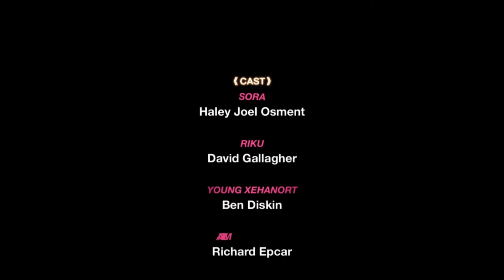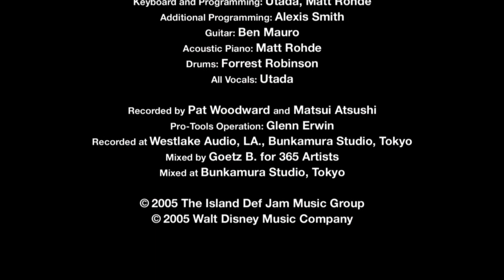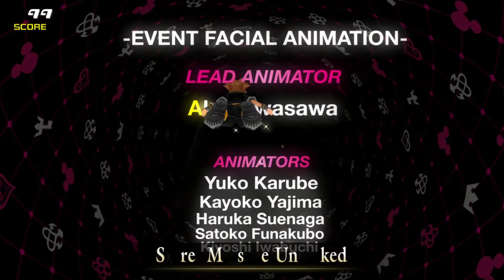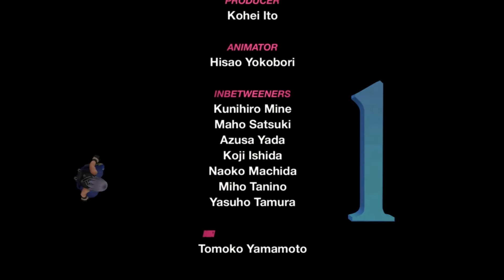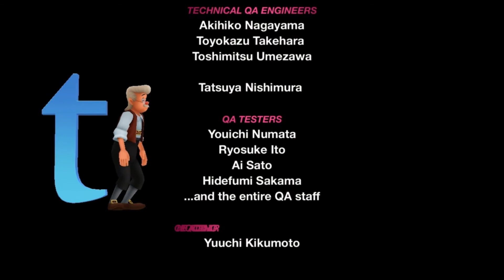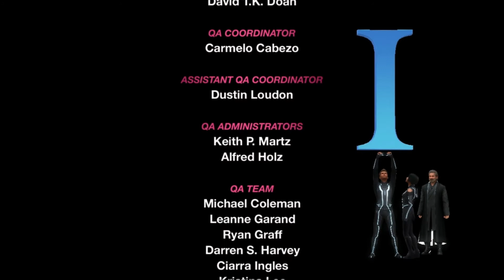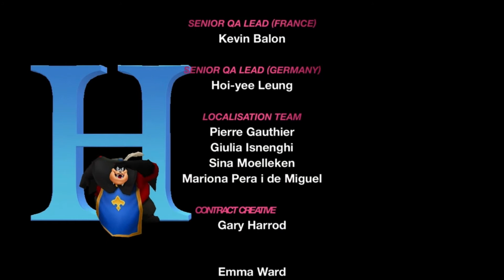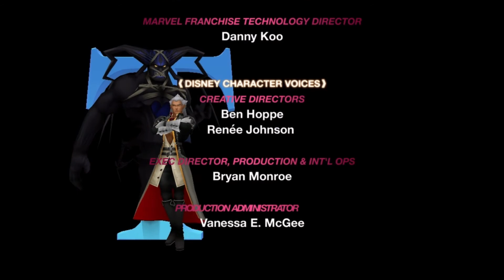Kingdom Hearts Dream Drop Distance HD - Episode 32 : Un nouveau Maître est né - Let's Play FR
Après une dernière aventure plutôt mouvementée dans Kingdom Hearts II Final Mix, il est temps pour Sora et Riku de faire leur preuve lors de l'Examen du Symbole de Maîtrise de Maître Yen Sid afin que ces derniers deviennent de véritables Maîtres de la Keyblade.